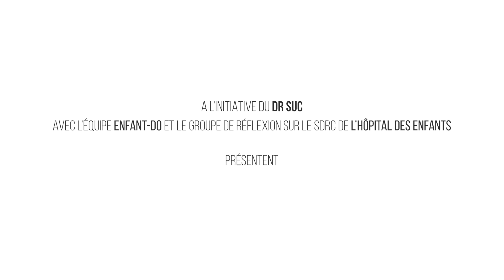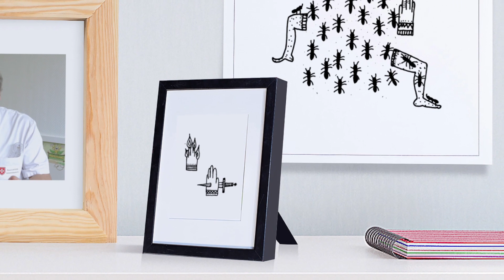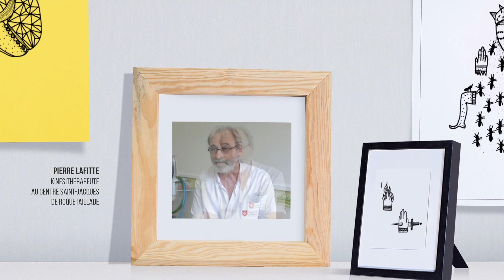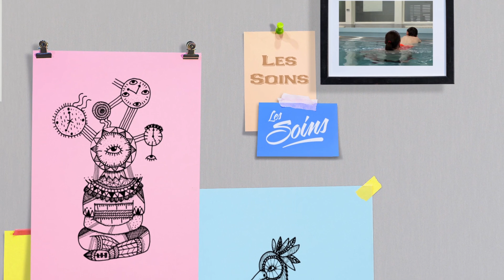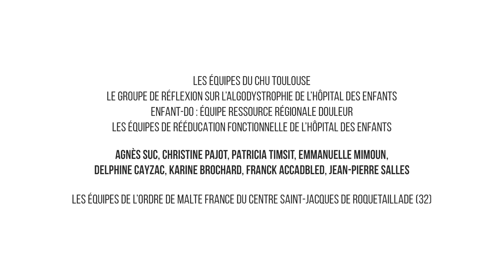L'algodystrophie ou Syndrome Douloureux Régional Complexe - Film destiné aux enfants et familles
L'algodystrophie, ou Syndrome Douloureux Régional Complexe (CRPS en anglais), est une pathologie complexe et méconnue qui peut toucher enfants et adolescents.
Un groupe de réflexion pluridisciplinaire associant Chirurgiens Orthopédistes, Rhumatologues, Médecins de la Douleur, Pédopsychiatres, Psychologues et Kinésithérapeutes, a été initié à l'Hôpital des Enfants du CHU de TOULOUSE, pour homogénéiser les approches et améliorer la prise en charge de ces enfants.
A l'occasion d'un appel d'offres de la Fondation APICIL, ciblé sur "l'information sur la douleur", le groupe a décidé, à l'initiative du Dr Agnès SUC (Equipe Ressource Douleur Enfant-Do), de réfléchir à la création de 2 vidéos « documentaires » : une destinée aux enfants et aux familles, l'autre aux professionnels de santé impliqués dans cette pathologie.
Les objectifs : expliquer les symptômes, faire en sorte de mieux comprendre les rouages complexes de cette pathologie, pour faciliter et accélérer son diagnostic, et améliorer la compréhension des familles autour d’une douleur difficile à expliquer et à partager pour l’enfant.
Conscients de leurs limites en terme de communication et de leur langage souvent très technique, ils ont décidé de faire appel à des spécialistes de la communication audiovisuelle et de la médiation artistique : Volume Original et Pol Cast, qui ont proposé une équipe, un collectif artistique, pour coller au plus près à ce travail d’équipe de médecins.
En choisissant l’artiste Little Madi, issue du street art, pour illustrer les différentes séquences du film, l’équipe a regroupé les talents de vidéastes, de musiciens, et d’un auteur, pour un résultat peu courant en communication et encore moins dans le domaine de la  santé : « Algo : Haltères & Go ! »
La prise en charge thérapeutique d'une algodystrophie étant une affaire d'équipe, celle des équipes soignantes, des artistes et des communicants a travaillé pendant de nombreux mois pour chercher à bien expliquer une pathologie complexe, en interrogeant familles et patients et professionnels de santé.